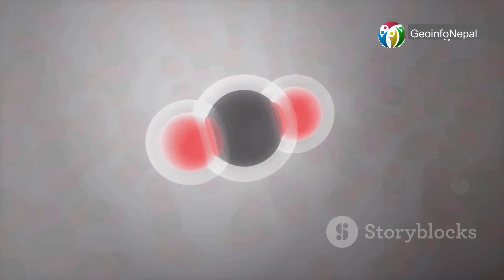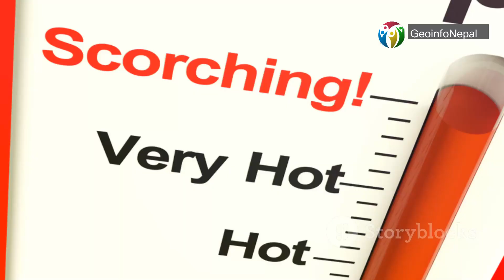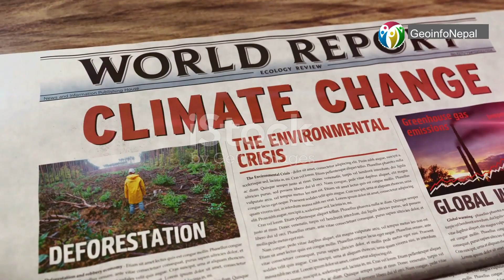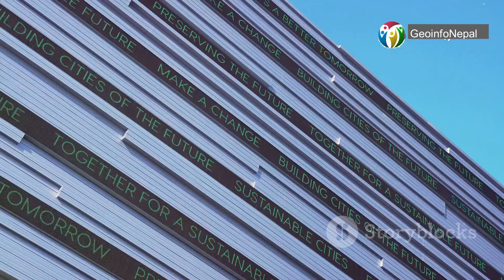The Causes of Extreme Heat Waves and Solutions | Extreme Heat Waves on Earth | Global Warming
Introduction
The video discusses the unprecedented heat waves experienced globally over recent years, highlighting 2022 as the hottest summer in 122 years for India, and 2023 as the hottest summer in the last 2,000 years for the northern hemisphere. The trend continues in 2024, with each month recording the highest temperatures ever.

Global Heat Waves and Climate Change
The video explains the record-breaking heat waves in South India and Southeast Asia, with temperatures exceeding 46°C in North India.
It attributes these extreme weather conditions primarily to climate change and global warming.
Other contributing factors include the El Niño effect, a natural climate cycle that impacts global weather patterns, leading to severe heat waves and droughts in some regions and heavy rains and floods in others.
El Niño and La Niña
El Niño Southern Oscillation (ENSO) is identified as a significant climate cycle affecting weather worldwide.
El Niño results in weakened trade winds and altered weather patterns, causing higher temperatures and drier conditions in places like Australia and Southeast Asia.
La Niña, the opposite of El Niño, results in stronger trade winds, bringing colder water to South America and more rainfall to Australia, potentially lasting from one to four years.
Urban Heat Island Effect
Urban areas with extensive concrete structures and minimal greenery experience higher temperatures due to the Urban Heat Island effect.
The video highlights the importance of increasing green spaces and reducing concrete in cities to combat this effect.
Examples of cities like Paris are provided, where steps have been taken to ban cars, plant trees, and promote cycling to reduce the Urban Heat Island effect.
Solutions and Mitigation Strategies
Natural cooling methods, such as white-painted roofs and radiant cooling technology, are recommended as alternatives to air conditioning.
The importance of urban planning that prioritizes greenery, walkability, and public transportation is emphasized.
The video urges immediate implementation of these solutions to mitigate the impact of future heat waves, which are expected to become more frequent and severe.
Conclusion
The video concludes with a call to action, stressing the urgency of adopting these solutions to make cities more livable and resilient against extreme heat waves.
A suggestion is made to watch another video that explains why banning cars is crucial for making cities more livable.

Explore the escalating global climate crisis in our latest deep dive. From the record-breaking temperatures sweeping across continents to the stark urban heat island effect in our cities, we uncover the undeniable link between human activities and extreme heat events. Learn about the innovative solutions cities like Paris and Singapore are implementing to combat rising temperatures, such as green infrastructure and white roofs, and why these measures are crucial for our survival.

Discover how phenomena like El Niño alter weather patterns worldwide, and the urgent global need for sustainable practices and clean energy adoption to mitigate these devastating impacts. We also highlight the role of governments and individuals in fostering a cooler, more sustainable environment through policy changes and personal actions.

OUTLINE:
00:00:00- A New Era of Extremes
00:01:52-The Climate Change Amplifier
00:03:32-El Niño's Fiery Grip
00:05:13-Trapped in Concrete Jungles
00:07:01-A Glimpse into the Recent Past
00:08:43-Green Cities
00:10:14-White Roofs
00:11:46-A Global Call for Cooler Cities
00:13:18-A Two-Pronged Approach
00:14:43-Policy Changes for a Cooler Tomorrow
00:16:07-Turning the Tide on Heat